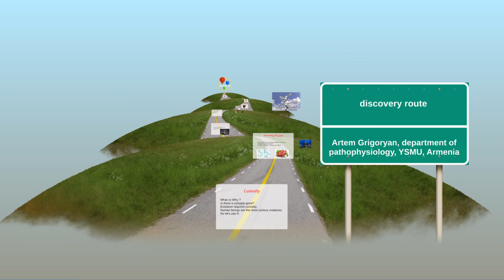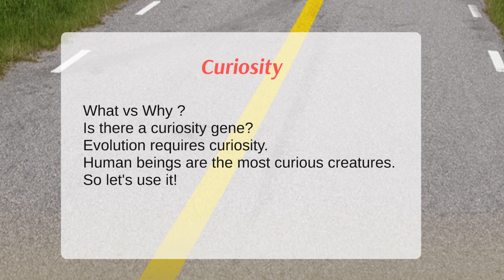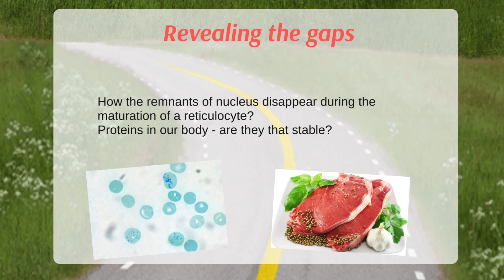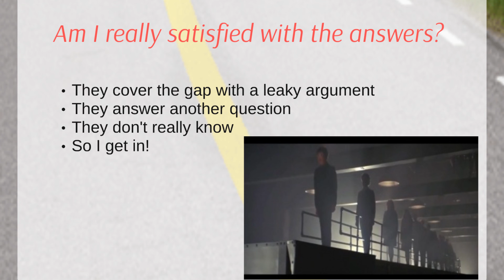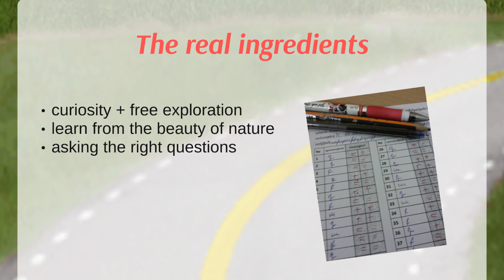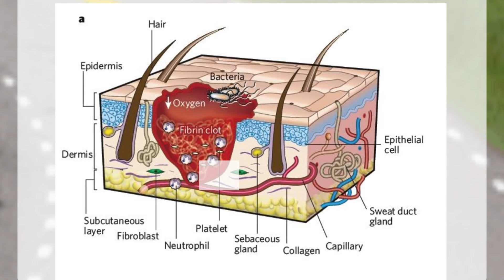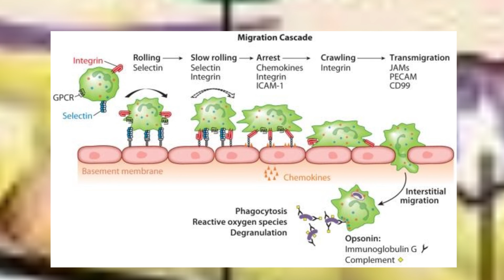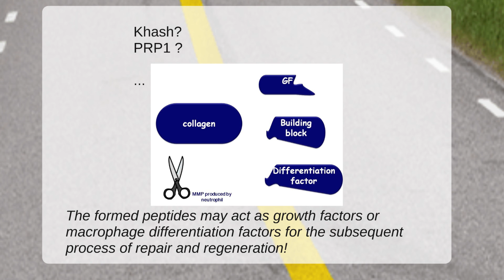Curiosity led me to invent something new. | Artem Grigoryan | TEDxYSMU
Professor Artem Grigoryan will rationalize how the breaks of collagen could be a new grouth factor for human body tissues. That would lead to a new invention based on which eventually medicine will forget about the scars on human body.

Artem Grigoryan, MD, PhD was born in Yerevan in 1980. He graduated from Yerevan State Medical University in 2003. Since 2002 worked in Pathophysiology lab. In 2009 received his PhD degree. While working in Pathophysiology Department he was the main coordinator of student scientific groups and received lots of insight from collaboration with the best students of the university. Especially, interested in how natural human curiosity leads to serious scientific discoveries. His talk examines the origins of discoveries and opportunities for young scientists.